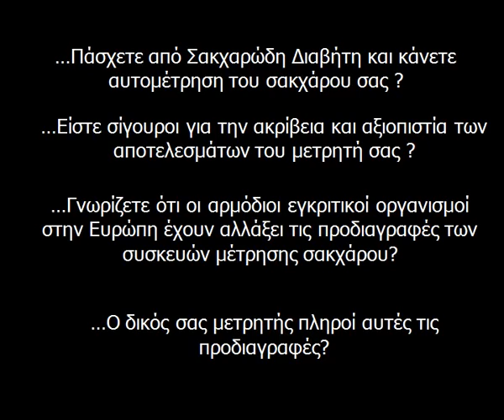Μετρητές Σακχάρου On Call Vivid - efarmakeio.gr